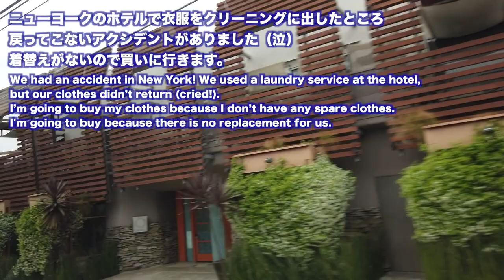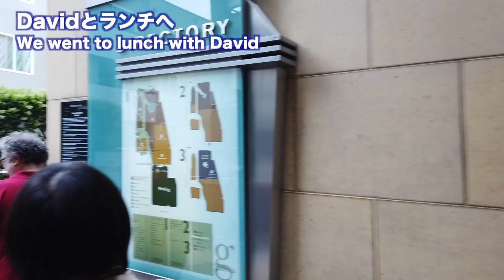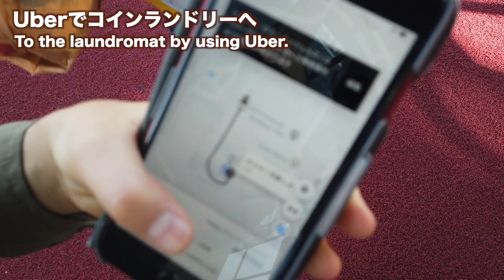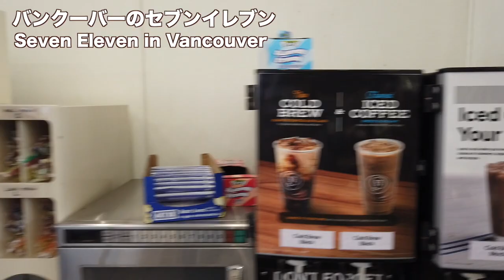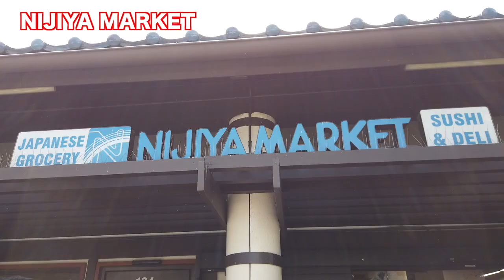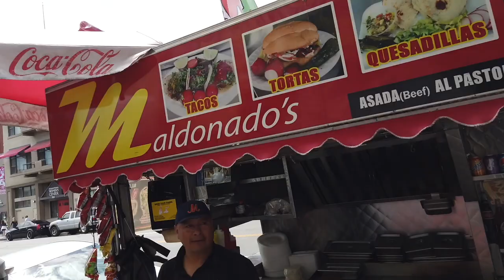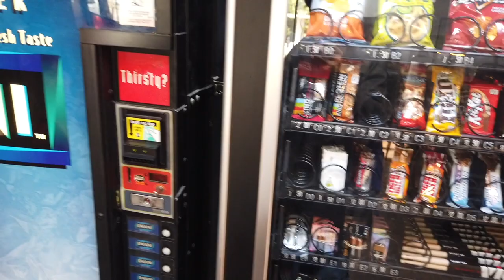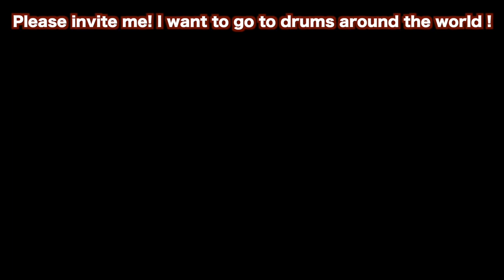Yoyoka's Second Travel to LA❗️ / 2回目のロサンゼルス紀行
I am a 9 year old Japanese drummer, Yoyoka.

🌟I went to Los Angeles to appear at The Ellen DeGeneres Show❗️

✨I went to New York to film the Moncler campaign✨

《ドラマー“よよか”プロフィール》
2009年10月生まれ。2歳からおもちゃ代わりにドラムを始め、4歳からライブ活動を始める。
5歳で 『かねあいよよか』を結成、幼稚園在籍中の6歳でファーストCDを発売。
作詞作曲、ボーカル、ピアノも担当。ライブやイベントなどこれまでに100本以上のステージを経験。
2018年6月、世界的な女性ドラマーのコンテスト『Hit Like A Girl 2018』の18歳以下の部にて、最年少の8歳でウイークリーチャンピオンとなる快挙を達成。
Led Zeppelinの『Good Times Bad Times』をカヴァー演奏した応募動画は、アメリカのローリングストーン誌やビルボードで特集され、世界中に拡散。
Red Hot Chili Peppersのチャド・スミス、KISSのエリック・シンガー、Sonic Youthのキム・ゴードン、シェリル・クロウ、ショーン・レノンらから称賛される。
国内でも、矢野顕子、佐藤竹善、ハマ・オカモト、亀田誠治、ピエール中野らも驚きとともにSNSでよよかを紹介。
さらにLed Zeppelinのヴォーカリスト、ロバート・プラントもよよかの演奏動画を称賛。
2018年8月11日、国内最大級の野外ロックフェスティバル『RISING SUN ROCK FESTIVAL 2018 in EZO』に史上最年少出演。オリジナル曲のほか、Char、奥田民生、KenKen、聡一郎（CROSS ROAD）をゲストに迎え、Led Zeppelinの『Good Times Bad Times』を演奏。
2018年9月11日、さいたまスーパーアリーナで開催された『第27回東京ガールズコレクション2018 AUTUMN/WINTER8』でドラム演奏を披露。3万人の観客を沸かせた。
タイで撮影された世界的スポーツブランド"Nike"のワールドワイドCMに抜擢。セリーナ・ウィリアムズらとの共演。動画再生1500万回。
2018年10月、札幌の道新ホールにてアマチュアとして異例の700名チケットソールドアウト。KenKenらをゲストに迎え、全18曲を完奏。
2018年10月21日、東京ビックサイトで開催された国内最大の楽器総合イベント『2018楽器フェア』"ベースの日×ドラムの日 楽器フェア50周年スペシャル"に出演。ベーシストの亀田誠治やドラマーのピエール中野、KOUHEI（4 Limited Szabys）と共演。
同11月29日、札幌のhitaruにてNHK「いまこそ、ひとつに、北海道ライブ」にアマチュアで唯一出演。細川たかし、大黒摩季、AKB48、Littele Glee Monster、SHISHAMO、大泉洋と共演。
大黒摩季のステージでは「ららら」のドラムで参加。
2019年1月、“The Ellen DeGeneres Show”に出演。また、老舗ライブハウス「Whisky A Go Go」にて海外初ライブを大盛況で終える。
2019年4月、Newsweek日本版「世界が尊敬する日本人100人」に選出。
2019年5月、The Ellen DeGeneres Showに異例の2回目の出演。Foo Fightersのデイヴ・グロールからもビデオコメントで賞賛される。
2019年6月、亀田誠治主催の「日比谷音楽祭」に出演。ゴダイゴ、JUJU、KREVA、Reiらと共演。
2019年7月、TBS「音楽の日」出演、サンプラザ中野くんとコラボ。
2019年8月、世界的ファッションメーカー、Monclerのキャンペーンキャラクターに、ウィルスミスとともに抜擢。

Pearl、VIC FIRTHと史上世界最年少エンドース契約。
Zildjian、CYMPAD、DWともエンドース契約。
"Yoyoka"の衝撃は今も世界へ広がり続けている。
好きなドラマーはジョン・ボーナム、ベニー・グレブ、クリス・コールマン、ネイトスミス、山木秀夫など。

●よよかのドラム講座

よよかの家族バンド”かねあいよよか”初の全国流通！

初の外部プロスタジオでのレコーディング。
そしてメジャーの第一線で活躍するプロミュージシャンもレコーディングに参加！！
全国の主要CDショップ店頭でも取り扱い開始しています。
iTunes Storeやレコチョクなどの音楽配信や、Amazonや楽天ブックスなどのネットショップ販売中。

かねあいよよか3rdCD
『YO-YO-YO？』
01.迷宮テイク２
02.ハッピー
03.糸
04.冥府でばったり
05.発熱
1,500円（TAX IN）
BLST-1801